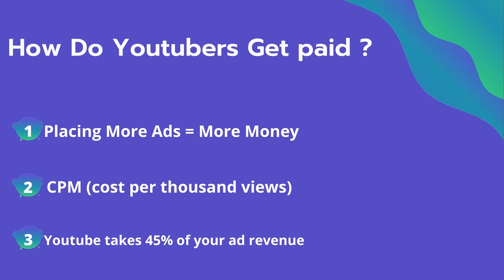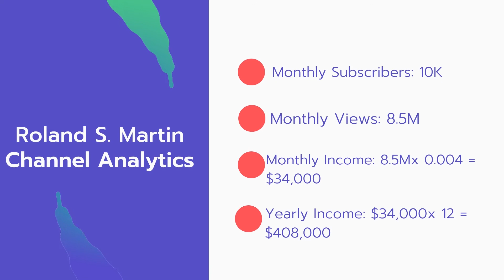How Much Does Roland S Martin Make on YouTube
In this video, I will show you the estimate of how much money does Roland S  Martin makes on YouTube.